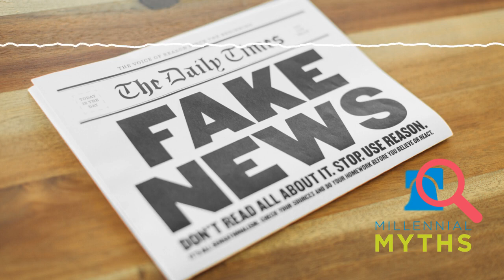Why is The Media So Biased?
Gone are the days of newsies and reporters wiring in stories over landlines. We're in a digital age where information moves much faster.

But is our accessibility to news media actually helping society become better informed? For many Americans, drawing from such a well of information was once done without second thought; news organizations were open about their bias. Now, trust in mainstream media has slipped away as outlets have slowly reshaped themselves, become increasingly fractured and decentralized, and subliminally taken sides as political camps and reported seemingly “fake news.”

But not all hope is lost.

This week, Tiffany Roberts sits down with Rob Bluey, vice president of communications at the Heritage Foundation and the executive editor of The Daily Signal to debunk myths about media bias, hack down to the core of what's really going on, and what a “healthy diet” of news in this digital age looks like.